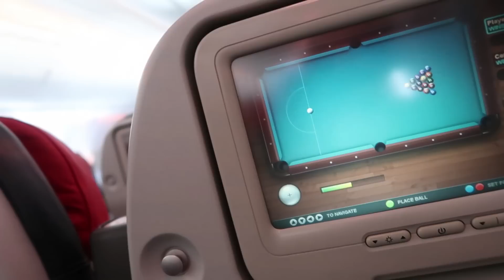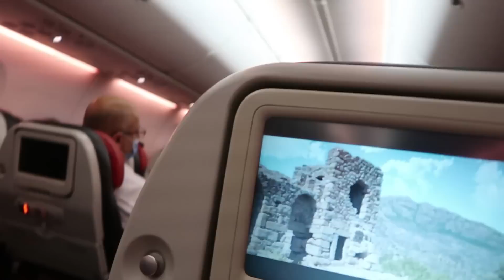اخيرا سافرنا 😍 شرحت ليكم كفاش تسافرو برا المغرب ❤️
مرحبا بيكم فقناة ديالي  نتمنى نكون فالمستوى ما تنساوش ابوني شكرًا